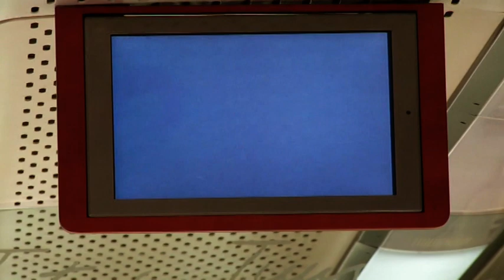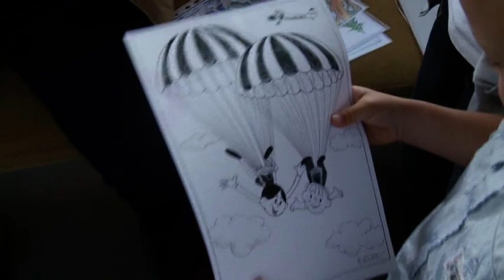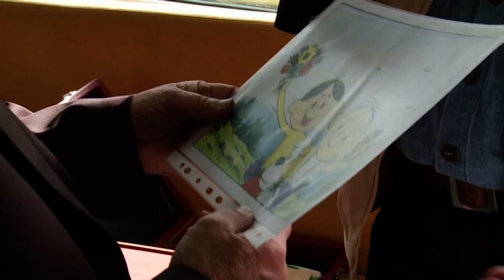2009-05-22, Przejazdy Weekendowe: Pociągiem Papieskim z Marianem Wantołą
Reportaż z przejazdu Pociągu Papieskiego w dniu 22 maja 2009 r. z udziałem Mariana Wantoły - animatora Studia Filmów Rysunkowych w Bielsku-Białej.